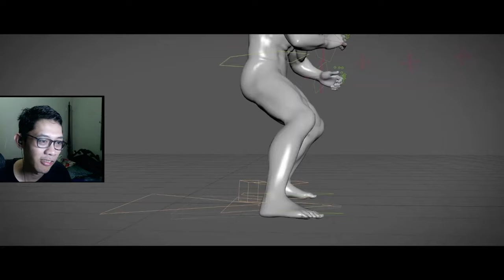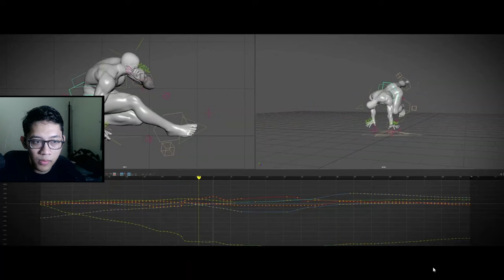REACTION: TEKKEN 8 Opening Movie & Eddy Gordo DLC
Lanjutin Reaction Trailer karakter Tekken 8 minggu ini.